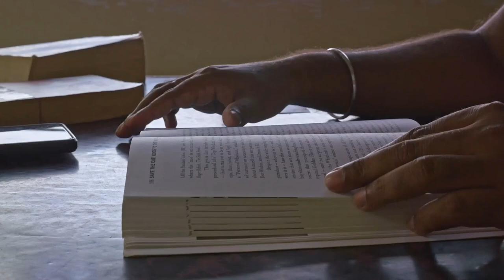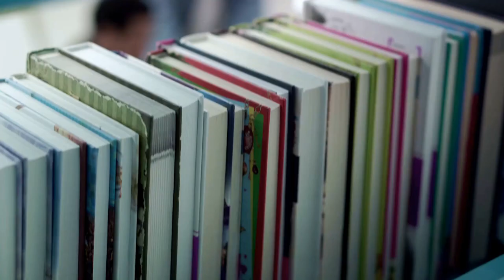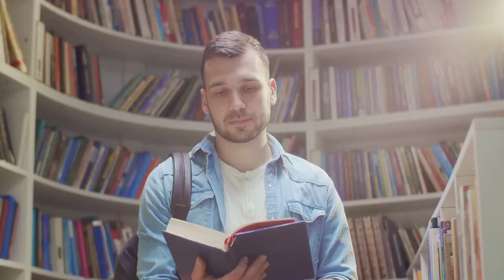One from Many by Dee Hock | Book Summary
In "One from Many," Dee Hock, the founder of Visa, shares his visionary insights on organizational transformation and the power of decentralized management. Hock explores how traditional hierarchical structures can hinder innovation and agility, advocating for a more fluid and adaptive approach to leadership. Drawing from his experiences in shaping Visa's unique organizational model, Hock offers practical strategies for fostering collaboration, autonomy, and shared purpose within large organizations. Through engaging anecdotes and thought-provoking reflections, "One from Many" inspires leaders to rethink conventional management practices and embrace a more decentralized and inclusive approach to organizational design. This book is essential reading for anyone seeking to drive meaningful change and unlock the full potential of their organization.